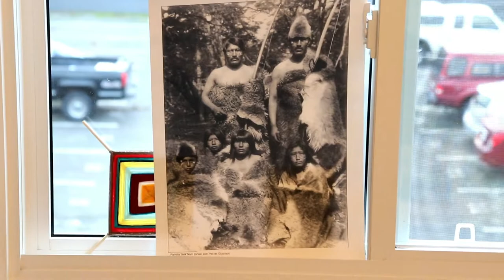Daily Ladies Series: Jan. 15 "Tapukii"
I've been reading a lot about the Selk'Nam Indigenous people of Chile and this lady was definitely an inspiration of that. This is Tapukii. She is wearing 'piel de guanaco' which is alpaca fur- the traditional garment of the Selk'Nam people.
I challenged myself to paint one portrait of a lady for every day of January 2019. Why?
I want to create consistency in my painting practice so no matter where I am I will commit to take the time to make art every day.